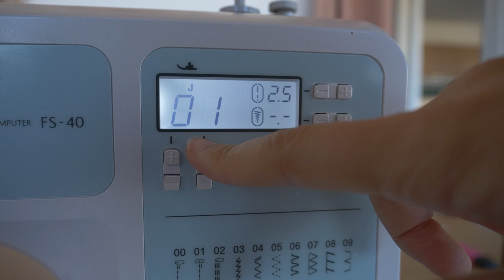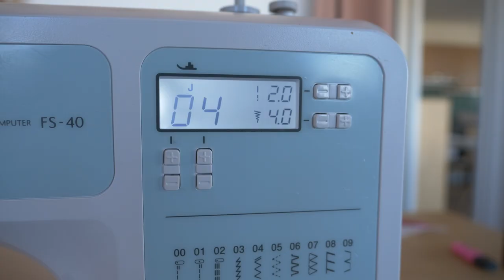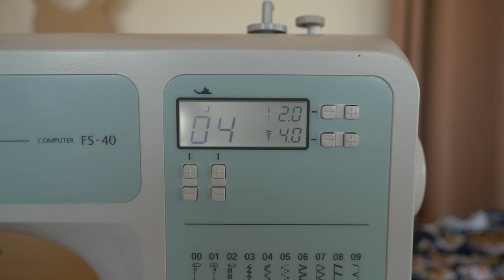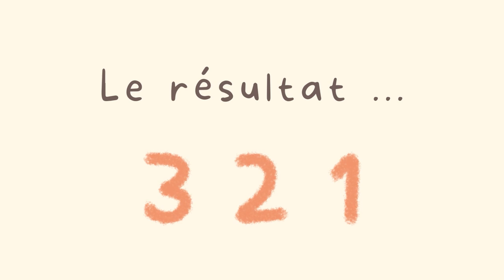DIY Couture - Coudre un maillot de bain Louise | Cecile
00:00 Introduction
00:55 Tissu er mercerie
01:22 Pretty Mercerie
03:00 Coupe
04:02 Bretelles à volants
07:28 Assemblage du maillot
11:15 Assemblage des bretelles
13:40 Assemblage des cuisses
15:08 Conclusion
15:38 Résultat

- Aiguilles : jersey ou stretch

Ma team testeurs ♥ @madeinyoulie @lepetitmonde_desimone @jezabelleeven @emi_lit_et_coud @bkcreas @lnhervier @louise_mju @natchou_coud @nadoupaq @les_cousettes_de_didounette @chutoo @clemaya_couture @frae_couture

Mon matériel de couturière :
Tapis de découpe
Surjeteuse Brother 4234D
Machine à coudre Brother FS40
Crayon à encre effaçable
Cutter rotatif
Lames cutter rotatif
Épingles à tête plate
Epingles fines Clover
Règle japonaise
Mannequin couture
Appareil à biais
Gommettes dorées

Matériel audiovisuel :
Objectif 18-35mm Sigma
Adaptateur Viltrox
Carte SD
Micro cravate